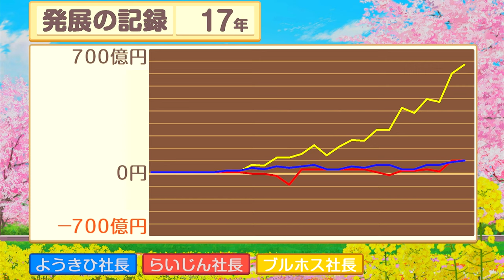国の横暴!?減反政策による金種の搾取17年目【桃太郎電鉄 昭和 平成 令和も定番!】